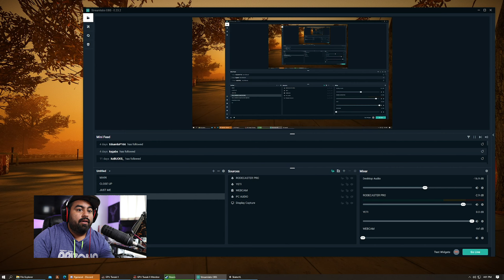SKATER XL 1.0 GIVEAWAY FOR XBOX AND PLAYSTATION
I'm so stoked this game comes out tomorrow! I'll be giving away two free copies of the game on my twitch tomorrow night.

Come show love :)